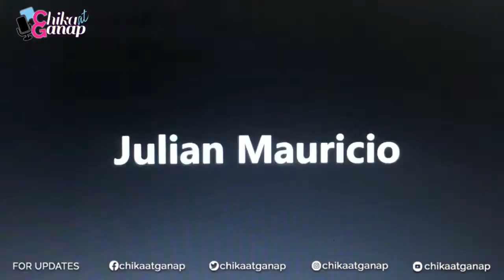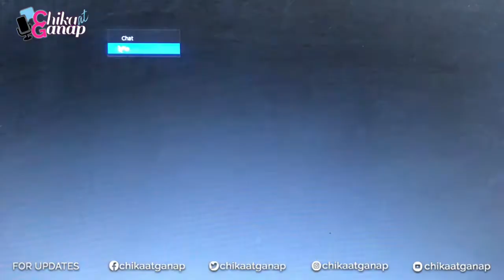Kyle Echarri, ikinwento ang unforgettable moment with KathNiel, Joshua, & Ria | Chika at Ganap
“Beach Bros,” which is directed by Victor Villanueva, is already available for free on the iWantTFC app (iOs and Android) and website (iwanttfc.com). It has started streaming since July 16. "Beach Bros" stars Kyle Echarri, Angelica Lao, Kira Balinger, Brent Manalo, Raven Rigor, Sean Tristan, and Lance Carr.